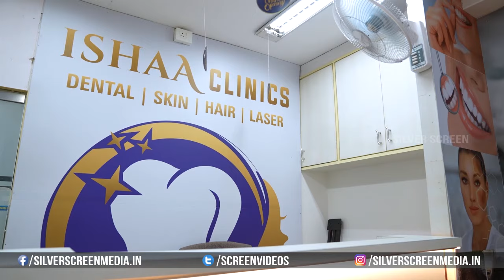Getup Srinu's Raju Yadav Team HILARIOUS Interview With Anchor Suma | Ankita Kharat | Silver Screen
Watch : Getup Srinu's Raju Yadav Team HILARIOUS Interview With Anchor Suma | Ankita Kharat | Silver Screen